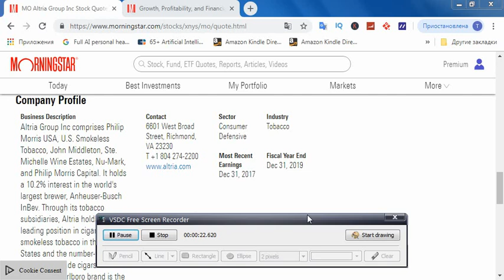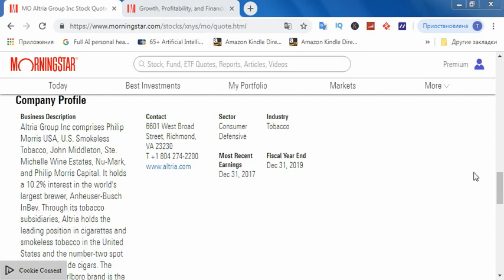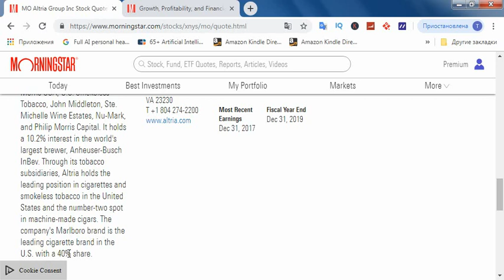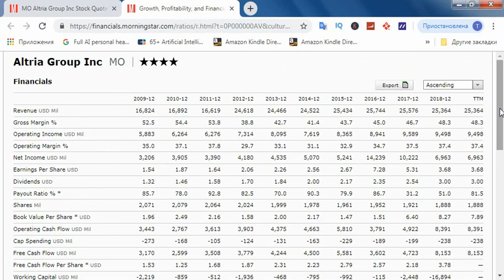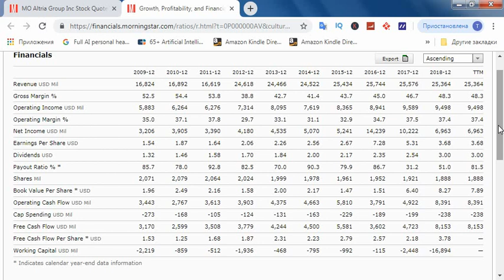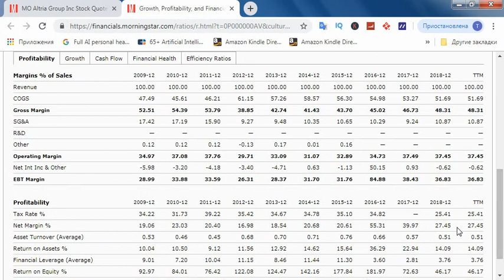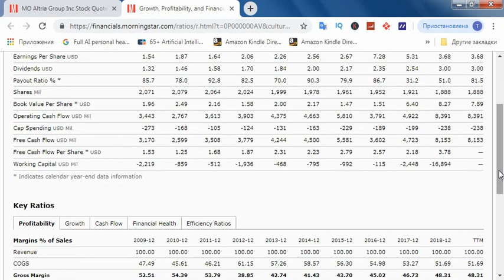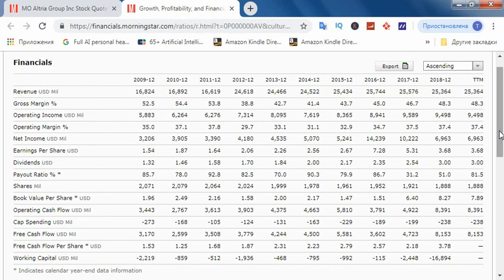BEST DIVIDEND STOCKS | Altria Group Inc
One of the best dividend stocks --- Altria Group was evaluated. We've estimated
Altria Group stocks via prism of the most important criteria for defining company with long term sustainable competitive advantages. Dividend cash flow is possible only if business is capable to generate free cash flow. Although stockmarket in USA
is overvalued but Altria stock is below its intrinsic value.

Read the book “How to Make Money, Mastery of Value Investing”